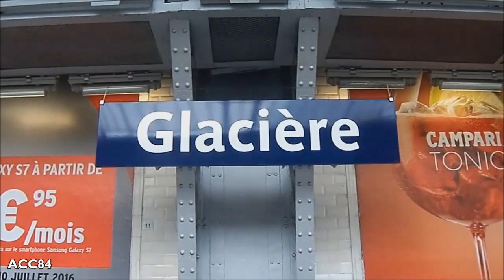Métro de Paris : Glacière | Ligne 6 ( RATP MP73 ) [2016]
Trains MP73 ( Alsthom ) à la station de Glacière de la ligne 6 du métro de Paris ( M6 : Charles de Gaulle - Étoile --- Nation ).

- Station ouverte en avril 1906.
- La station est située entre les stations de Saint-Jacques et Corvisart , appartient a le 13e arrondissement. La station est propieté de la RATP .

Music

ACC84 (2016)